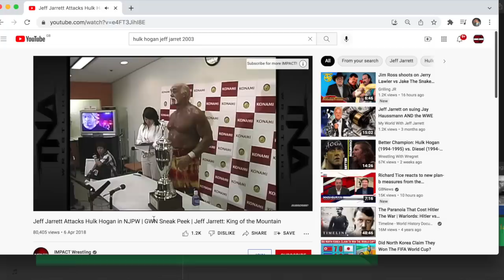What was Lex Luger doing in TNA?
It's week of The Hawk but it's not an episode of Ring Of The Hawk. This is a bit more like storytime. Because Lex really didn't do too much wrestling in TNA. The man with the WCW records was mainly ever here as a back up wrestler for Sting. He got the Buff Bagwell treatment unfortunately. Don't worry Patreons you will be getting some exclusive content shortly!